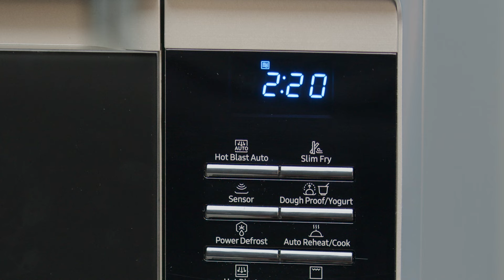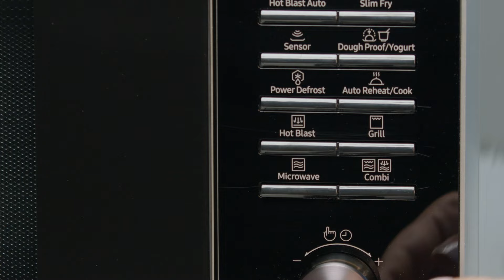Te lo spiega Samsung: come cucinare con il microonde Hotblast™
Rendi i tuoi piatti croccanti fuori e morbidi dentro. Con il microonde Hotblast™ puoi dar voce alla tua creatività in cucina, anche con la cottura a vapore.